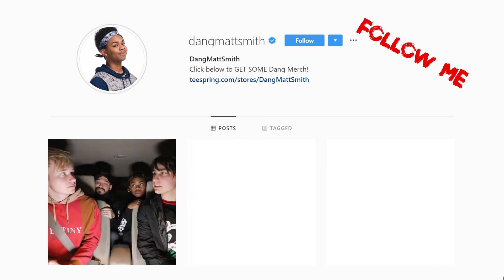If You LAUGH You LOSE (HARDEST TikTok Edition)